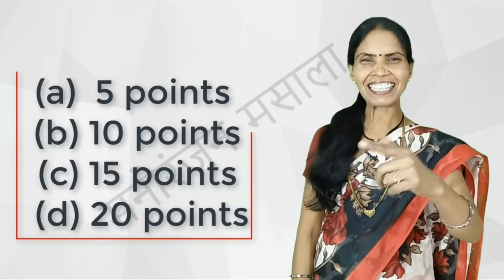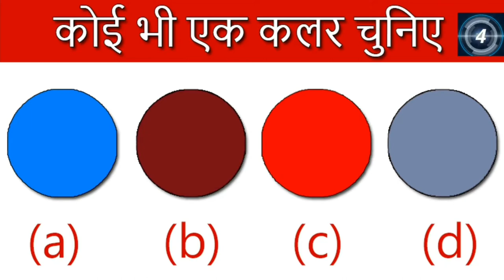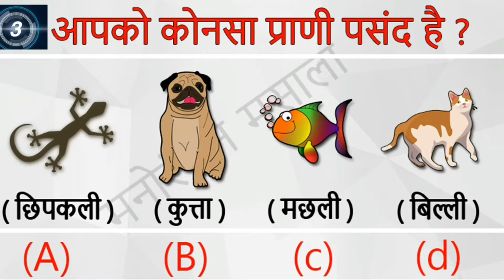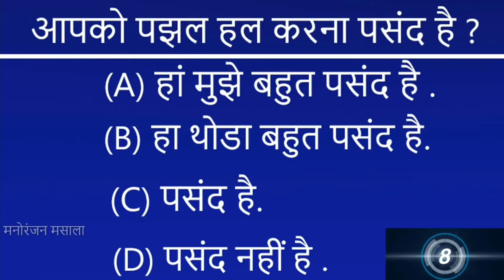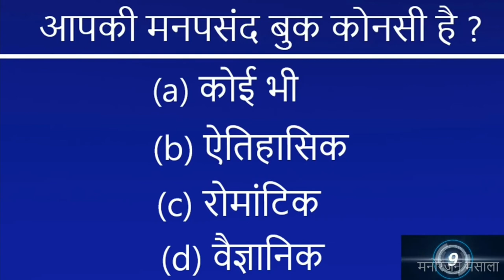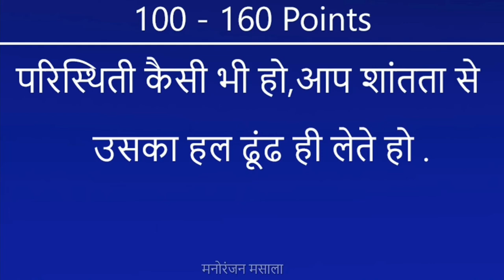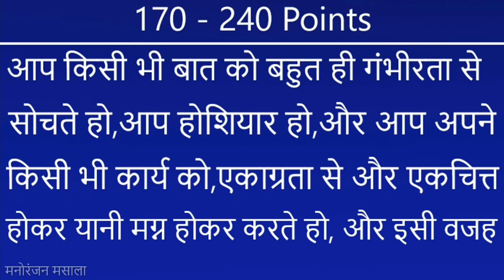She is making fool to 10M viewers🤣, Full Troll🤣, manoranjan masala